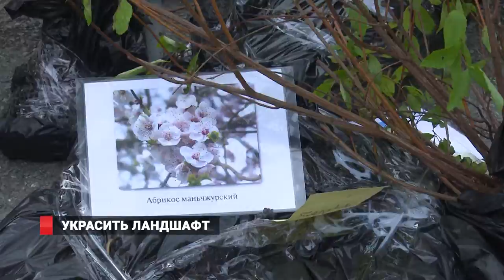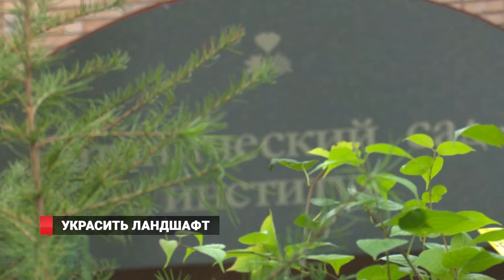УКРАСИТЬ ЛАНДШАФТ ярмарка цветов, семян и саженцев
Осенняя ярмарка декоративных растений прошла во Владивостоке. Ботанический сад-институт ДВО РАН по традиции представил большой выбор для любителей цветоводства и садоводов.Поклонники цветоводства имели возможность приобрести в свою коллекцию разнообразные сорта лилЕйников, пионов, японских ирисов, декоративные кустарники и деревья, нарциссы, тюльпаны и многое другое.